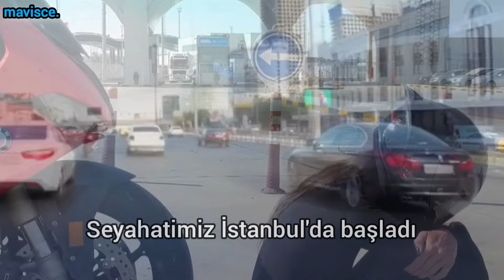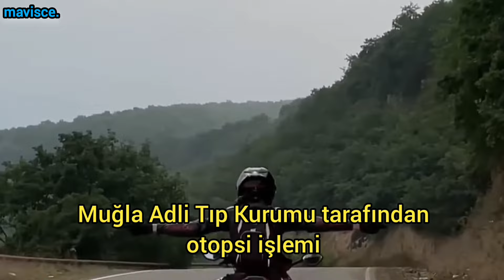Tatiana Ozolina'nın Kaza Detayları ve Sonrasında Yaşananlar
21 Temmuz 2024 saat 17:30 sıralarında, Söke - Milas karayolunda meydana gelen korkunç kazada hayatını kaybeden, 38 yaşındaki “Moto Tanya” adıyla bilinen ünlü Rus sosyal medya fenomeni, Tatiana Ozolina’nın kaza olayındaki sır perdeleri aralanmaya devam ediyor.
Temmuzun 2. haftası tur kapsamında Tatiana’ya, Onur O. ve Sergei K. eşlik ediyordu. Milas yönüne doğru ilerleyen üç motosikletliden Sergei konvoyun gerisinde kaldı. Bunun üzerine Tatiana ve Onur hız keserek Sergei’in yaklaşmasını beklediler. Bu sırada aynı istikamete doğru ilerleyen bir tır, Tatiana ve Onur’un kullandığı motosikletlerin arasına girdi. Tekrar öne geçebilmek için yaptığı hatalı sollama sonucunda Tatiana, Onur’un kullandığı motosiklete arkadan çarparak, metrelerce sürüklenmelerine sebep oldu. Sürüklenme esnasında kaskı çıkan ünlü fenomen olay yerinde hayatını kaybetti, Onur ise ağır yaralı olarak sağlık ekipleri tarafından hastaneye kaldırıldı.
Kazadan yaralı olarak kurtulan Onur’un ifadesi şu şekilde oldu: "Tatiana Ozolina ve Sergei K. ile sosyal medyadan uzun süredir tanışıyorum. Kendilerini Türkiye’yi gezdirmek için davet ettim. Seyahatimiz İstanbul’da başladı. Milas ilçe sınırlarına girdiğimizde geride kalan Sergei’yi beklemek için yavaşladım ve o sırada arkadan gelen Tatiana bana çarparak savruldu."
Karakoldaki işlemlerinin ardından adliyeye sevk edilen Onur O. çıkarıldığı mahkeme tarafından adli kontrol şartı ile serbest bırakıldı.
Geride gözü yaşlı bir eş ile 13 yaşında bir erkek çocuğu bırakan Tatiana’nın cansız bedeni Adli Tıp Kurumuna kaldırıldı. Cenazenin ülkesi Rusya’ya götürülmesi için, eşi Alex V. İle kaza sırasında yanında olan arkadaşı Sergei K. tarafından yardım kampanyası başlatıldı. Muğla Adli Tıp Kurumu tarafından otopsi işlemi tamamlanan Tatiana Ozolina’nın cenazesi yetki belgeli özel bir şirket aracılığı ile ülkesine gönderilmek üzere Milas-Bodrum havalimanına getirildi.